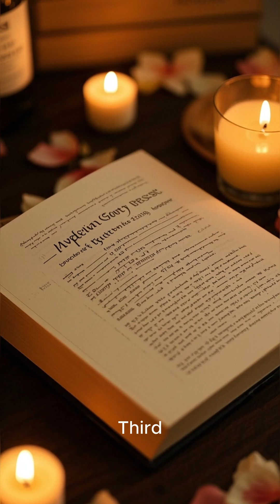Your Brain Can Rewire Itself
Discover the incredible secrets of the human body! From glowing skin to bones stronger than concrete, these short videos reveal the most mind-blowing biological facts you’ve never heard. Perfect for science lovers, curious minds, and anyone who wants to know just how amazing the human body really is.